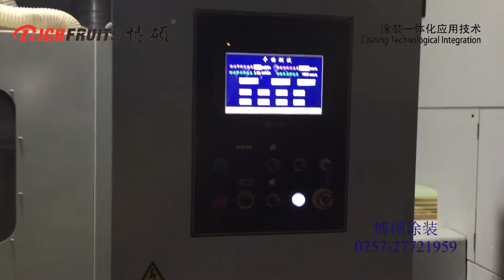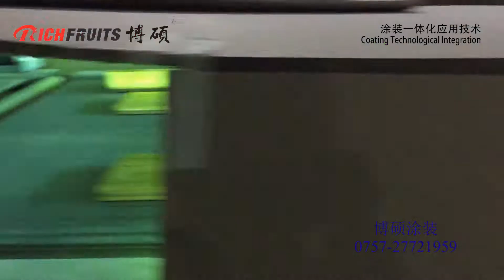Profile mouldings window frame cabinet frames automatic spraying